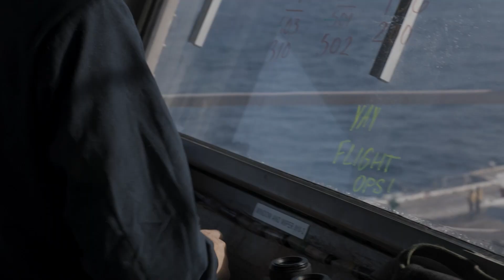USS Gerald R. Ford | World’s Largest Aircraft Carrier Begins First European Deployment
USS Gerald R. Ford: The World’s Largest Warship on Its First European Deployment

The world’s largest warship and the U.S. Navy’s most advanced aircraft carrier, USS Gerald R. Ford (CVN-78), has entered European waters for its first operational deployment.

The carrier recently concluded Exercise Silent Wolverine, a major multinational maritime drill conducted off the coast of Portugal. The exercise involved 11 warships from six NATO Allies, including Canada, Denmark, France, Germany, the Netherlands, and Spain. Operating as a multinational carrier strike group, participating forces launched and recovered strike fighters, surveillance aircraft, electronic warfare aircraft, and helicopters, demonstrating NATO’s interoperability and combat readiness.

Following the exercise, USS Gerald R. Ford made its first-ever foreign port call in Halifax, Canada, before continuing on to Portsmouth, United Kingdom, where NATO and UK officials had the opportunity to tour the ship and observe its cutting-edge capabilities firsthand.

As the lead ship of a new class of U.S. Navy supercarriers, USS Gerald R. Ford introduces revolutionary technology, including electromagnetic aircraft launch systems (EMALS). Unlike traditional steam catapults, EMALS allows precise power control for different aircraft types, reduces crew requirements, minimizes wear on airframes, and lowers long-term maintenance costs.

🎥 Footage includes:

The carrier strike group underway

Aircraft launches and recoveries aboard USS Gerald R. Ford

Replenishment-at-sea operations

Aircraft maintenance inside the hangar bay

Interviews with Captain Paul Lanzilotta, Commanding Officer of USS Gerald R. Ford

Rear Admiral David Patchell, Royal Canadian Navy, Vice Commander of U.S. Second Fleet